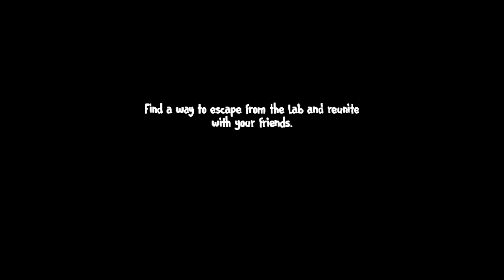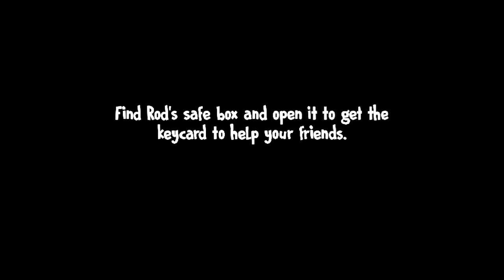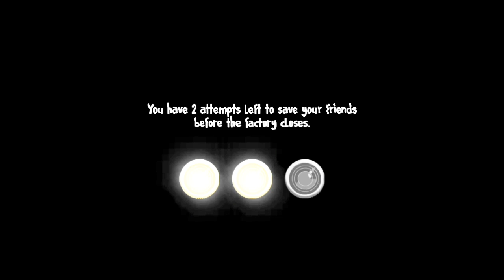Ice Scream 7 Merry Christmas Mod🎁🎄🎅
Merry Christmas!🎅🎄

Mod Made By AG :